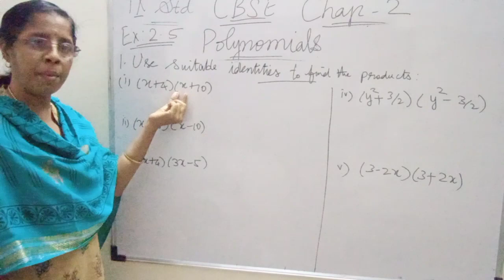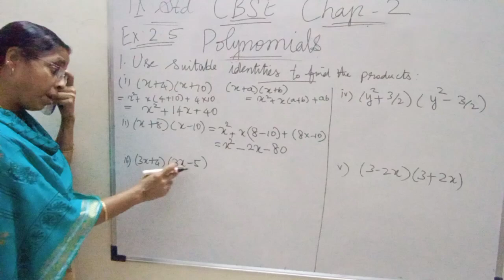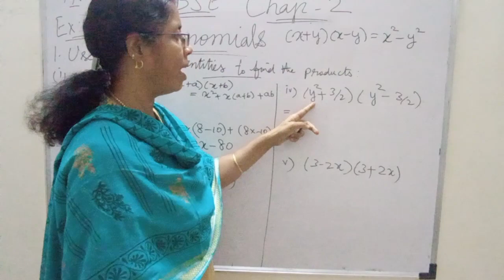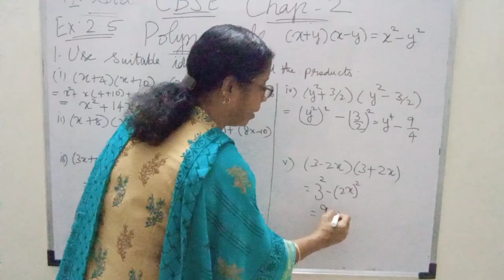9thCBSE Maths, chap-2,Ex:2.5,1st sum